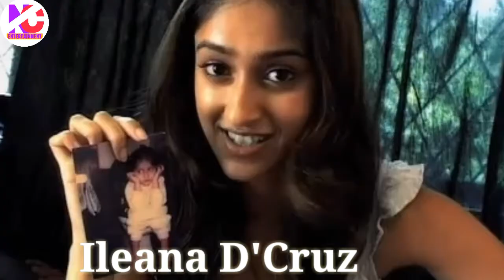Ileana d'cruz - childhood photos